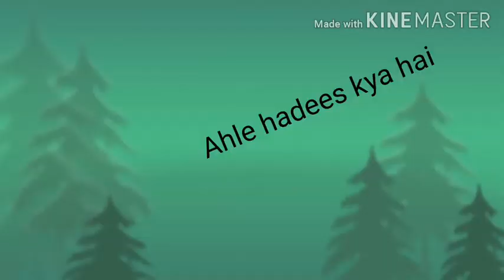Ahle hadees naam kyun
Ahle hadees ki Haqeeqat kya hai